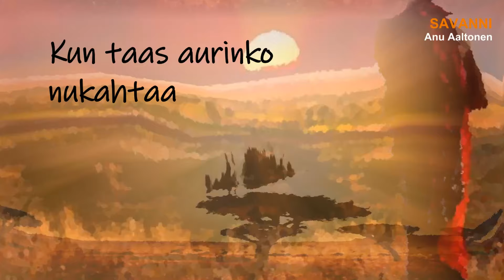Anu Aaltonen - Savanni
Sävel ja sanat: Anu Aaltonen
Sovitus: Jari Samppala

AAP006/2021
Kaikki oikeudet pidätetään